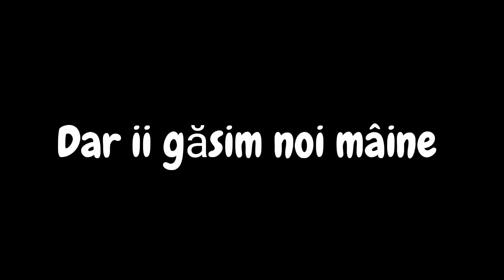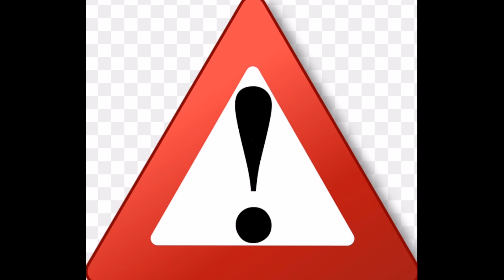Un clip de la Carei-Satu Mare